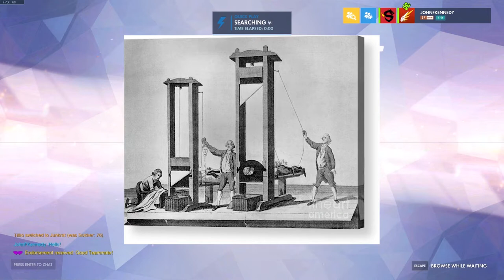Losers Play Overwatch (pt.1)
First try at actually making a gaming video, we failed. But it's a start, hoping to get better at making the videos and yes, we're aware of the breathing that this one loser does. He needs to get a pop filter he sounds like a pig.